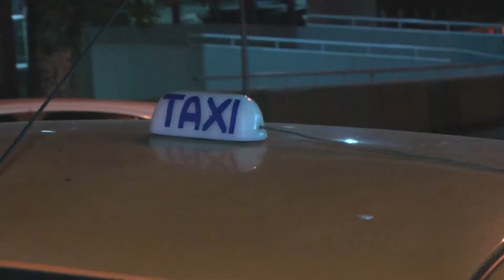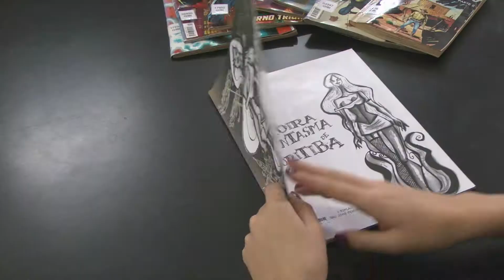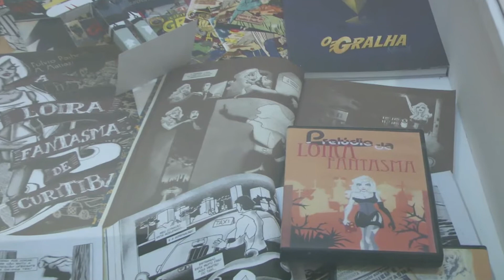Lendas Curitibanas - Loira Fantasma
Na década de 60 uma loira muito bonita pediu corrida de táxi até o cemitério do Abranches. Ao chegar no local, solicitou ao taxista que aguardasse, ela entra no cemitério e desaparece em seguida. Dizem que ela assusta os taxistas porque quando era viva, teve uma morte trágica durante viagem de táxi, onde teria sido estuprada e morta por um taxista.